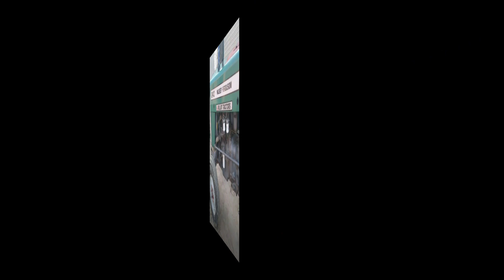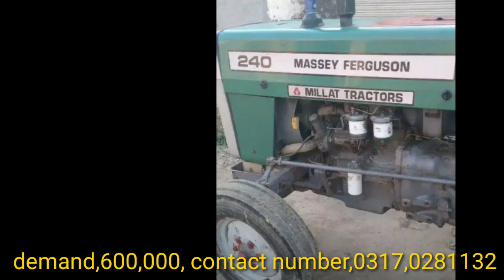Trector for sale | massey 240 model 2011 for sale | fiat al ghazi tractor 65hp model 2012 for sale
Massey Ferguson 240 for sale model 2011 |Second hand Mf 240 for sale | Tractor for sale //
AL GHAZI Used Tractor Ghazi 65 HP Model 2012 For Sale

55hp tractor
fiat tractor
pakistan tractor
tractor video
tractor for sale
old tractor
massey ferguson
massey ferguson 240
millat tractor price
apna pakistan
mf tractor
massey ferguson tractor price
al ghazi tractor
al ghazi tractor 65 hp
how to tractor price
how to tractor for sale
Trector for sale | massey 240 model 2011 for sale
fiat al ghazi tractor 65hp model 2012 for sale